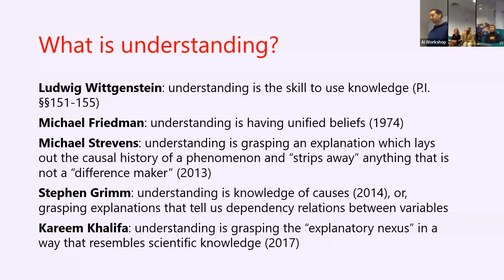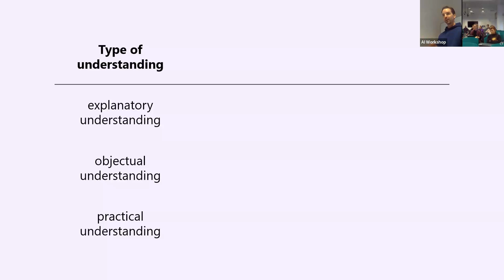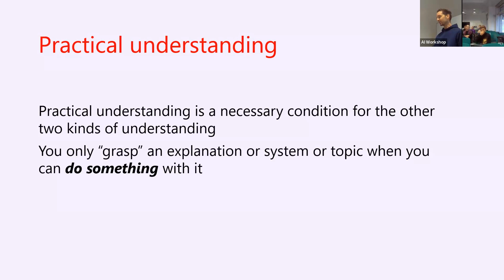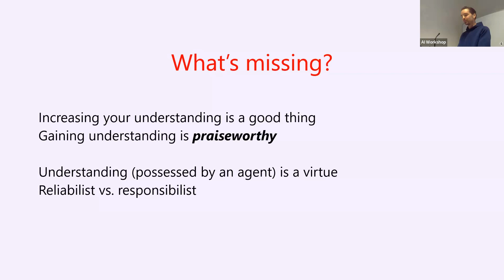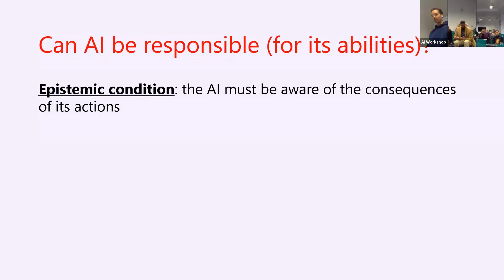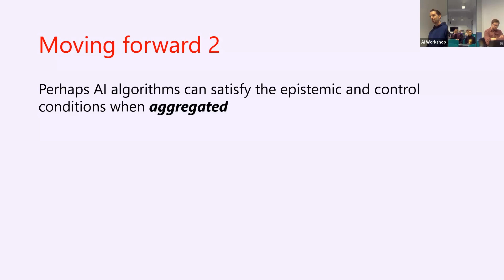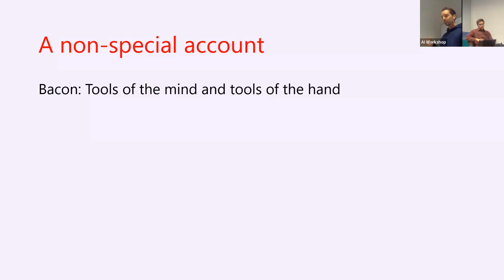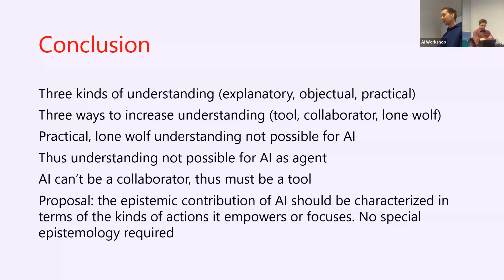Mike T. Stuart: AI Increases Scientific Understanding but Does Not Understand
One way to make progress in science is to increase scientific understanding. There are now many accounts of scientific understanding on offer. Perhaps the most basic notion of understanding, and the easiest to achieve, is the having of an epistemic ability. For example, a scientist understands a phenomenon to the extent they can explain, predict, or model it. To bar things like calculators from having this kind of understanding, we should tie this notion of understanding to responsibility, such that something understands (in this sense) only when it is the reason that it has the ability it has, e.g., because intentional actions were performed to gain that ability. In particular, we are typically responsible for our abilities to the extent that we are in control of what we are doing, and we know what we are doing. AI complicates this intuitive notion of understanding, since its level of ability is extremely high, while its level of responsibility is extremely low. This makes it unlike anything else to which we typically attribute understanding. I conclude that while AI can contribute to scientific progress as a tool, it should not be thought of as contributing to scientific progress as a member in a collaboration, or as something with its own understanding.